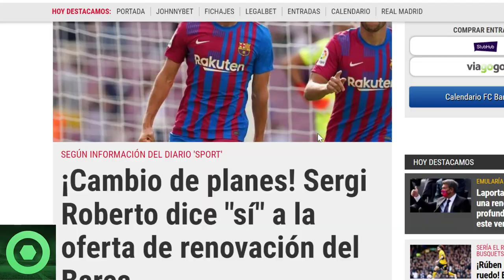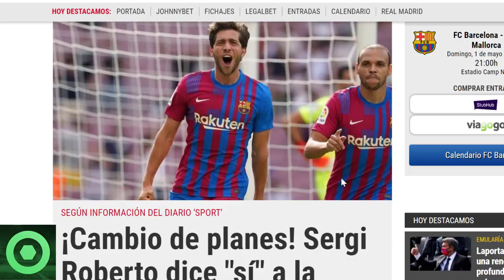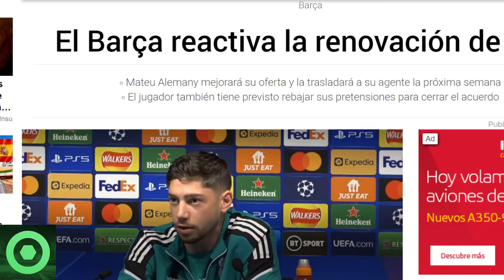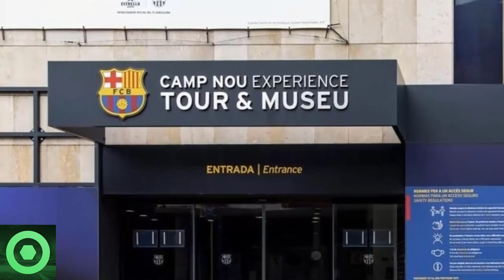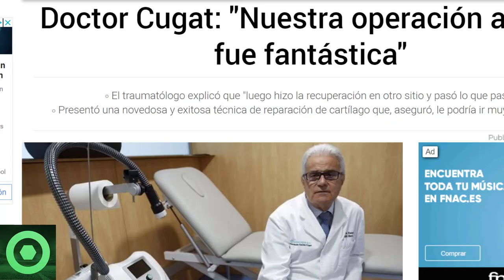💥¡𝗔𝘁𝗲𝗻𝗰𝗶𝗼́𝗻!💥𝗨́𝗹𝘁𝗶𝗺𝗮 𝗛𝗼𝗿𝗮 Del 𝗙𝘂𝘁𝘂𝗿𝗼 De 𝗚𝗮𝘃𝗶 Y 𝗦𝗲𝗿𝗴𝗶 𝗥𝗼𝗯𝗲𝗿𝘁𝗼 🔴Noticia 𝗦𝗢𝗥𝗣𝗥𝗘𝗦𝗔 De 𝗔𝗻𝘀𝘂 𝗙𝗮𝘁𝗶🔴𝗠𝗲𝗿𝗰𝗮𝘁𝗼🟥